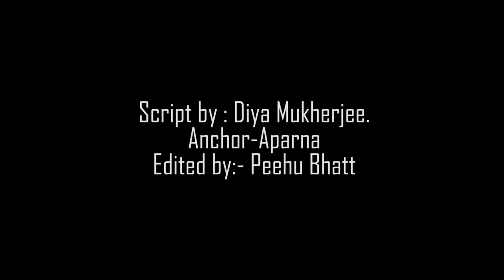WAR 2 | 30 Interesting Facts | Hrithik Roshan | Junior NTR | Ayan Mukerji | SPY Universe | YRF Films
Here are some of the Interesting and Unknown facts about the Action movie War 2 in which Hrithik Roshan and Tiger Shroff are the Lead Cast.

0:00 Intro
1:34 Kya War 2 hone waala hai release 2023 ko?
4:19 Kya Fahaad Faasil honge shaamil War 2 mein?

Hrithik Roshan is an Indian actor who works in Hindi films. He has portrayed a variety of characters and is known for his dancing skills. One of the highest-paid actors in India, he has won many awards, including six Filmfares, four for Best Actor and one each for Best Debut and Best Actor (Critics). Starting in 2012, he appeared several times in Forbes India's Celebrity 100 based on his income and popularity.

War, starring Tiger Shroff and Hrithik Roshan in the lead was the biggest blockbuster of 2019. YRF who bankrolled the flick made it clear that a sequel to this movie will soon follow. Since the character of Tiger Shroff died in the first movie, he will be replaced by another big star opposite Hrithik Roshan in the Siddharth Anand-helmed sequel.

The title of the much anticipated action entertainer that has two of the biggest action superstars of our generation, Hrithik Roshan and Tiger Shroff in a massive fight against each other has been rightly titled War. War 2 is the sequel of War and will be directed by the same director of the original film named Siddharth Anand.

A vicious cat and mouse game ensues as protégé goes after mentor in a war that spills across the globe. As the chase unravels both Kabir and Khalid begin to finally realize, what desperate stakes really drive them in this terrifying war.

Script by : Diya Mukherjee.
Anchor-Aparna
Edit by Peehu Bhatt
Uploaded by Diya Sharma Archives